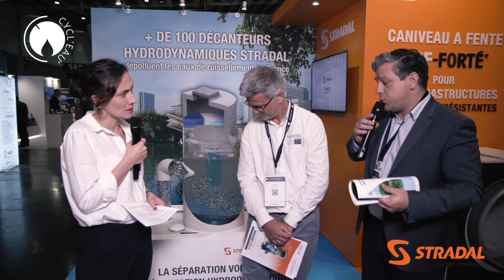STRADAL - Traitement des eaux de ruissellement par la décantation hydrodynamique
Inscrit dans une économie locale forte, Stradal est un acteur référent de la préfabrication en béton au service des travaux publics. Membre de la French Fab, en constante recherche d’innovation et de nouveaux challenges, Stradal s’engage dans le développement de solutions innovantes pour l’aménagement d’infrastructures éco-responsables pour accélérer la transformation durable de nos territoires. Cette démarche d’innovation, Stradal l’inscrit dans l’émergence des grandes tendances structurelles comme la protection de l’environnement et de la biodiversité et plus particulièrement, pour le sujet qui nous concerne, la dépollution des eaux pluviales et de ruissellement avant leur rejet en milieu naturel.

Comprendre les enjeux, devoirs et obligations des collectivités concernant le traitement des eaux de ruissellement. Quelle solution !

1 ére partie pédagogique :
Faire une synthèse et un inventaire sur le contexte législatif et normatif
Quelles pollutions ciblées et objectifs d’abattement des pollutions
2 éme partie :
Présentation de la technologie « décanteur hydrodynamique » qui s’impose comme étant la plus plébiscité